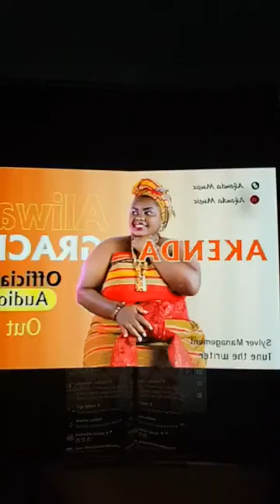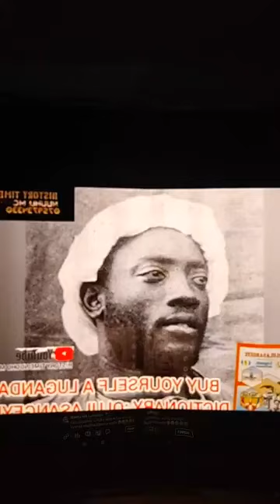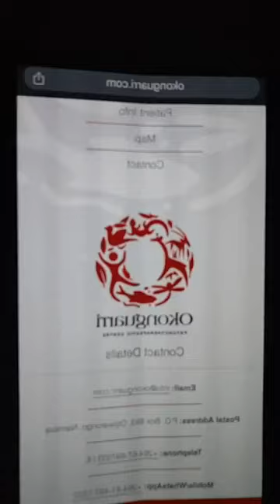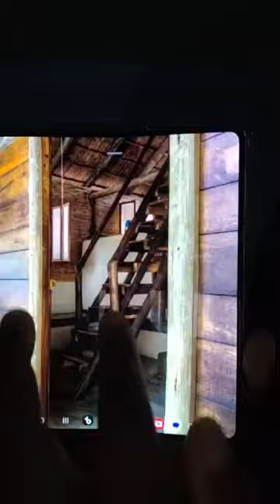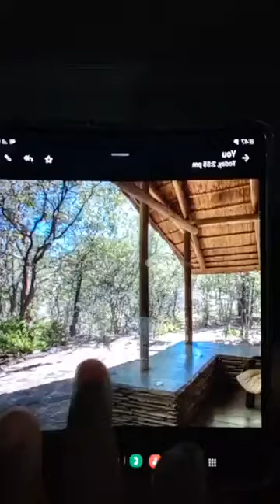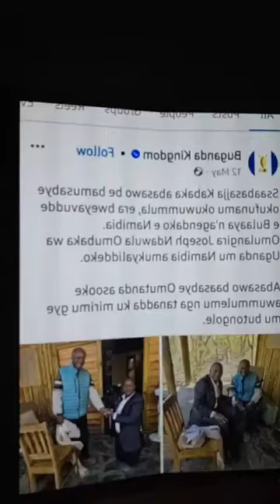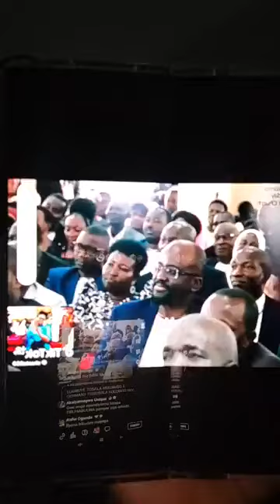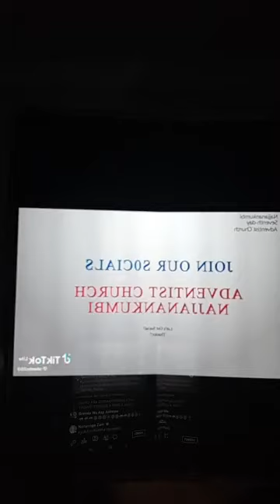SSABASAJJA BAMUKUMIRA MUDWALIRO LYABALALU ENAMIBIA💔🥹